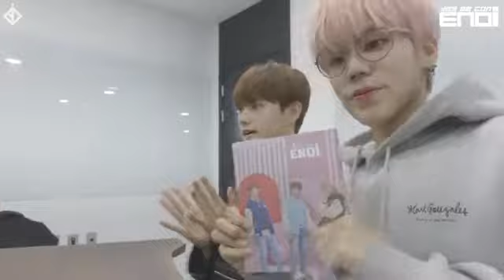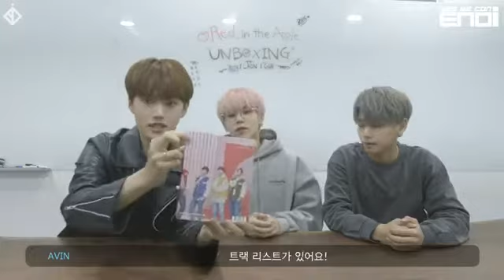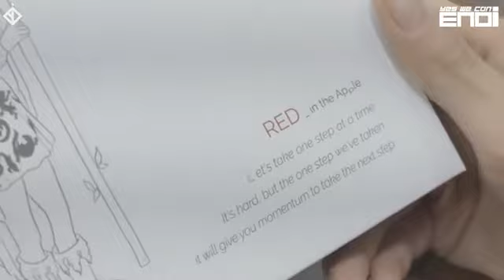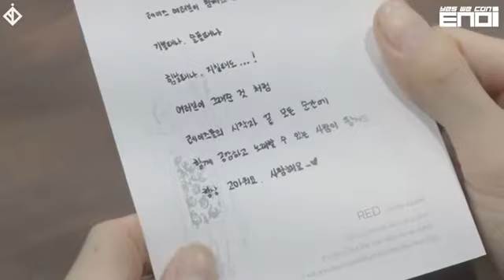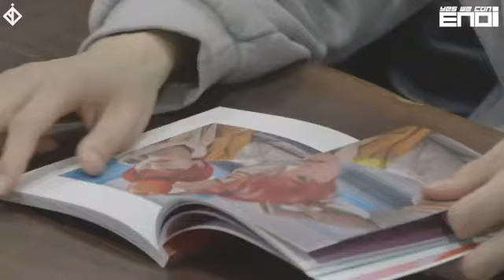ENOi 1ST MINI ALBUM 'RED IN THE APPLE' UNBOXING